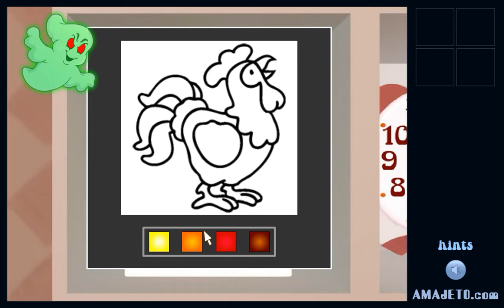[Amajeto] Nightmare Escape 7 Walkthrough